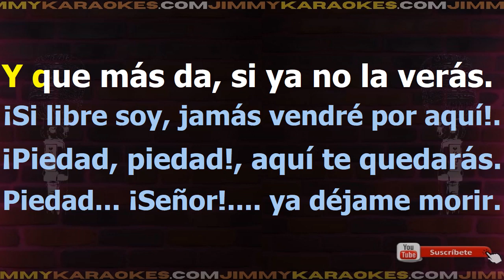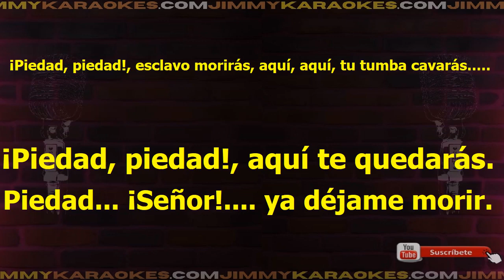Los Miserables Prologo Karaoke